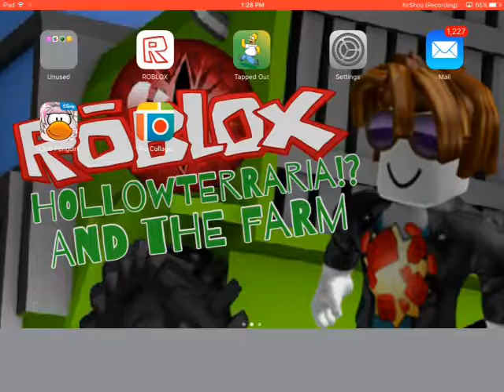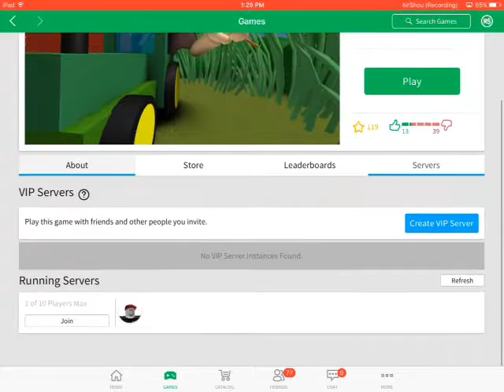Roblox | HOLLOWEDTERRARIA AND THE FARM!? [122]